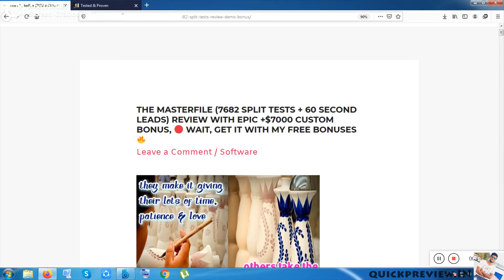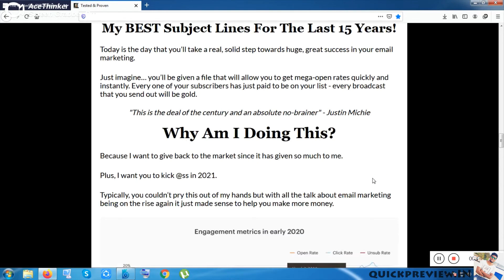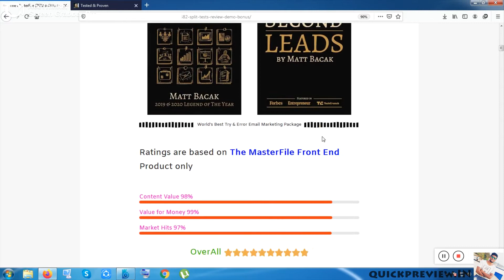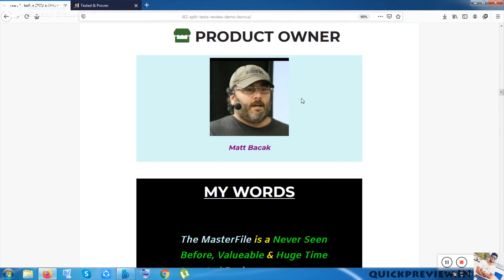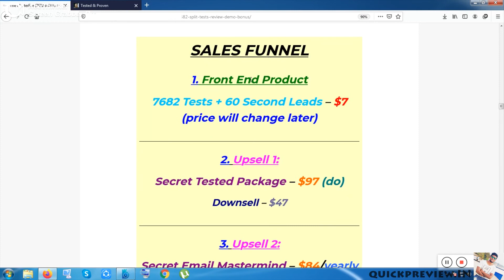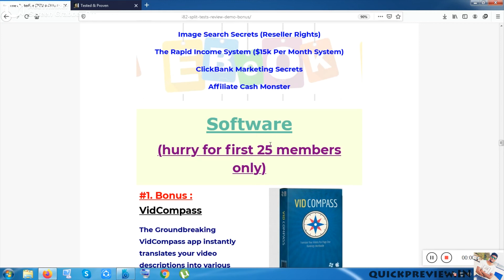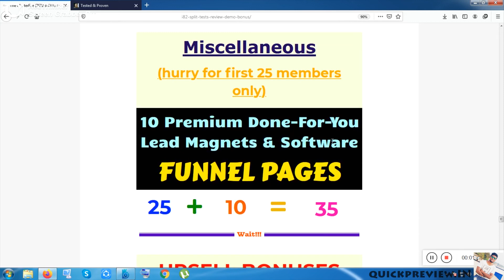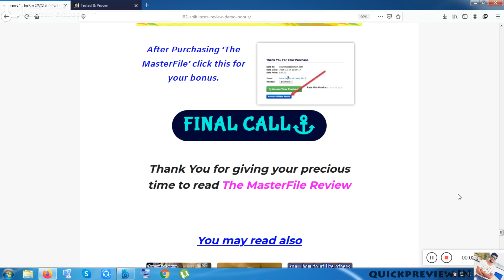The MasterFile (7682 tests + 60 second leads) Review with $7000 Free Bonus 🔴 Get it with my BONUS 🔥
0:00 Review, ratings, cost, sales funnel Of The MasterFile with Detail Talk
7:18  Bonuses From My side Coming with The MasterFile FE Product

The MasterFile ( 7682 tests + 60 second leads ) Review

What is 'The MasterFile'?
The MasterFile is a Email Marketing Secret Package. With this in your hands you can “Copy and Paste” your way to opens and clicks.
Matt Bacak and his internal team done split test subject lines every single day, then they have their data assistant in Siberia, pull the stats a week later ( w.r.t date 18.12.20). So they can get the data after the emails settled for the week. It all goes into their secret master file.
Now they are launching it as a very cheap product with ’60 Seconds Leads’ bonus pack and upsells.

Sales Funnel

1. Front End Product
7682 Tests + 60 Second Leads – $7 (price will change later)
2. Upsell 1:
Secret Tested Package – $97 (do)
Downsell – $47
3. Upsell 2:
Secret Email Mastermind – $84/yearly $9.95/monthly

+ EPIC BONUSES !!! Collected for so many days.

- softmemeware / quickpreview.IN

The MasterFile ( 7682 tests + 60 second leads ) overview,
The MasterFile ( 7682 tests + 60 second leads ) bonus,
The MasterFile ( 7682 tests + 60 second leads ) review & bonus,
The MasterFile ( 7682 tests + 60 second leads ) bonuses,
The MasterFile ( 7682 tests + 60 second leads ) reviews, The MasterFile ( 7682 tests + 60 second leads ) free bonus
The MasterFile ( 7682 tests + 60 second leads ) demo,
The MasterFile software release
The MasterFile inside view, The MasterFile video tutorial
The MasterFile launch,
The MasterFile software
The MasterFile tutorial
The MasterFile demo video
The MasterFile detail overview
The MasterFile preview
The MasterFile walkthrough
The MasterFile walkover
The MasterFile oto
The MasterFile reviews
The MasterFile demo overview
The MasterFile software release price,
The MasterFile application,
The MasterFile software demo,
7682 split tests detail demo, 7682 split tests early bird price, 7682 split tests software launch price
7682 split tests discount,
7682 split tests offer,
7682 split tests with bonus, softmemeware, quickpewview.In,
7682 split tests detail reviews,
7682 split tests custom bonuses,
7682 split tests detail review,
7682 split tests software detail,
7682 split tests demo & bonus, review of 7682 split tests
The MasterFile ( 7682 tests + 60 second leads ) overview, The MasterFile ( 7682 tests + 60 second leads ) detail walkover, The MasterFile ( 7682 tests + 60 second leads ) launch, launch for charity , launch for charity by matt bacak
The MasterFile ( 7682 tests + 60 second leads ) detail review with bonus,
The MasterFile 7682 tests + 60 second leads bonuses review demo,
The MasterFile ( 7682 tests + 60 second leads ) demo review, The MasterFile ( 7682 tests + 60 second leads ) sales funnel , 7682 split test by matt bacak, the master file, the masterfile by matt bacak, 60 second leads by matt bacak, email marketing by matt bacak, matt bacak